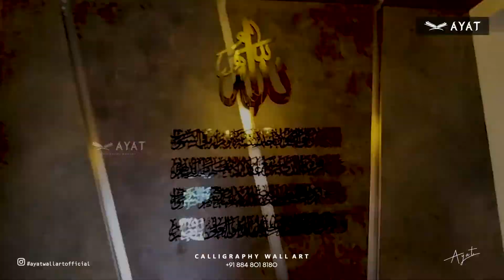MMC Group - "Luxury Villa Premium Arabic Calligraphy wallart by Ayat Designer's" @ Kannur | Kerala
In search of a Professional Calligraphy Design Company ?

Visit our Showrooms:

INDIA🇮🇳

1️⃣
AYAT
Calligraphy Designer's
Homesoul Theyyampattil
Edappally - Cochin

2️⃣.
AYAT
Calligraphy Designer's
Homesoul Theyyampattil
Thondayad - Calicut

3️⃣
AYAT
Calligraphy Designer's
Homesoul Theyyampattil
Thazhe Chovva - Kannur

UAE 🇦🇪

1️⃣
AYAT
Calligraphy Designer's
Theyyampattil Furniture
Al Awir Road - Dubai

2️⃣
AYAT
Calligraphy Designer's
Theyyampattil Furniture
Warehouse - Sharjah

Qatar 🇶🇦
1️⃣
AYAT
Calligraphy Designer's
Rastec.wll , B ring road
Doha - Qatar

MALAYSIA🇲🇾
1️⃣
AYAT
Calligraphy Designer's
Mont Kiara plaza
M K Square - Kuala Lumpur

AYAT - Calligraphy Designer's

AYAT - Calligraphy Designers, Arabic architecture, islamic calligraphy and luxury Premium artwork project specialist in INDIA, UAE , QATAR & MALAYSIA
With the vision Of providing clients with exclusive and Premium calligraphy metal artwork.Now with over a Decade of Craftsmanship " AYAT " boast of over 3500 customised calligraphy- based metal art project design and installation all over the Indian sub - continental and the Middle East .

Our mission is to provide our exclusive customers with personalised metal artwork so as to stay true to the saying  " Each piece of art is Unique "Our expertise is in limited edition artwork so as to provide exclusivity to our clientele

AYAT has over Over a decade of expertise in providing Arabic architecture , Islamic calligraphy consultancy, Designing and delivery and installation of Project execution service has been taken by the Ayat service department at the project site .

Ayat team...